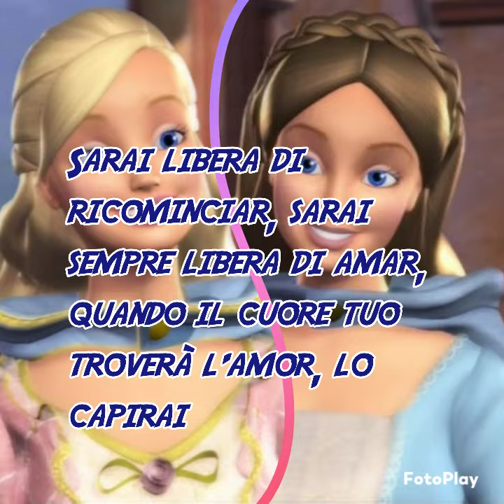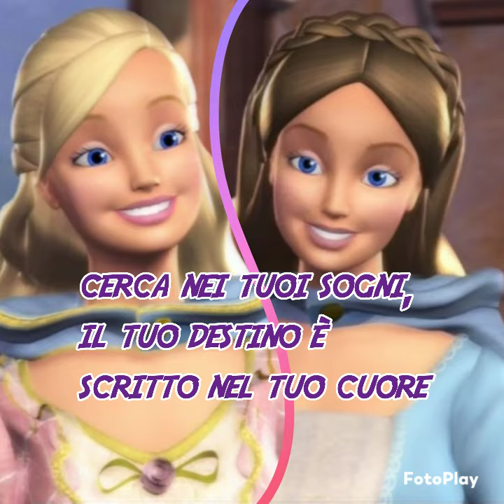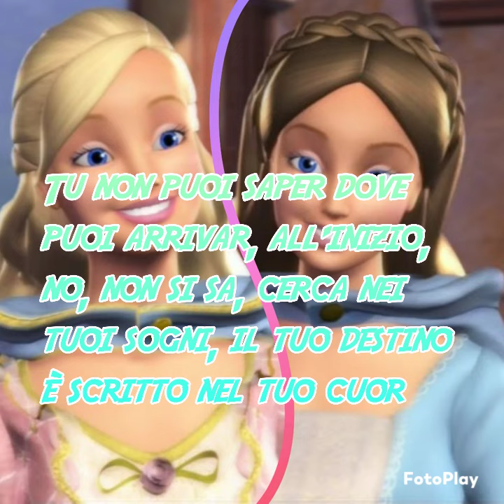Barbie - La Principessa e la Povera - Sarai Libera (Testo)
Film: Barbie - La Principessa e la Povera
Anno: 2004
Titolo della canzone: Sarai Libera